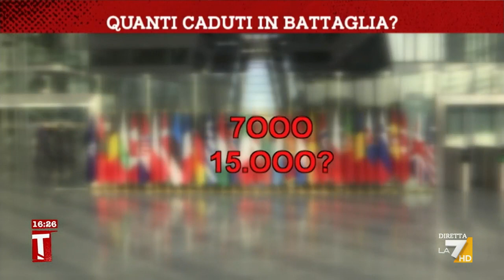Quanti caduti in battaglia?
La guerra dei numeri nella guerra in Ucraina. Il servizio di Alessio Schiesari